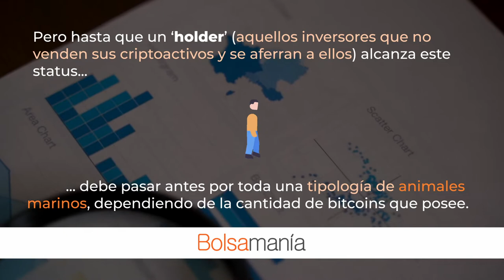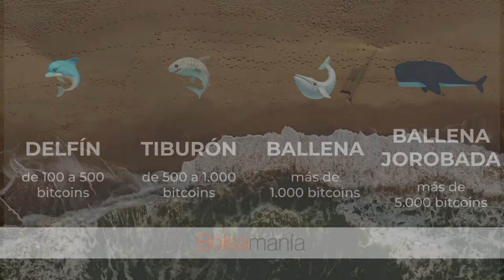🐋 Gamba, pulpo o ballena. ¿Qué tipo de 'holder' del bitcoin eres?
Dime cuántos bitcoins tienes y te diré qué clase de HODler eres: gambas, peces, delfines o ballenas nadan en el mar de las criptomonedas.